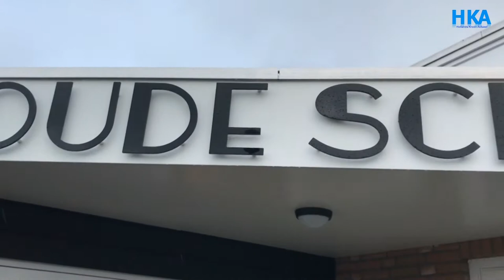Reportage: Wieringerwaard heeft nu ook een Dorpshuis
WIERINGERWAARD - De verbouwing heeft ruim 5 jaar geduurd maar nu is het dan eindelijk af, het nieuwe dorpshuis van Wieringerwaard. Zaterdagmiddag werd de officiële opening verricht door de heer en mevrouw van Dijk, die vele jaren als leerkracht en directeur zijn betrokken geweest bij de school waar het dorpshuis in is gevestigd. Verslaggever Jurgen van den Bos was bij de opening.